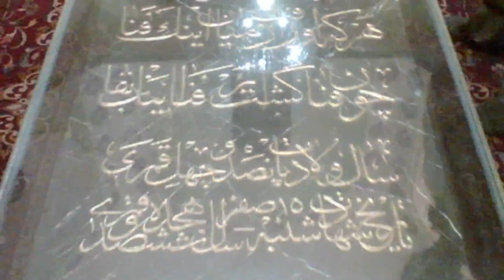تلویزیون ایران فردا - تقویم تاریخ چهارشنبه 12 فروردین